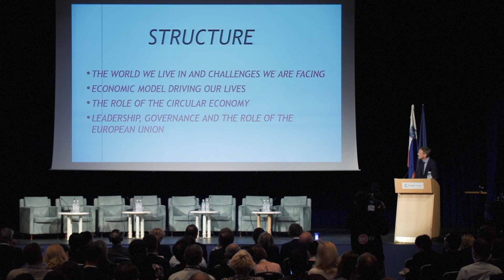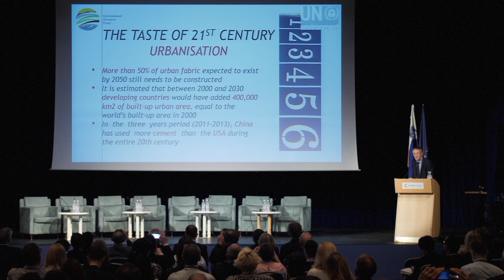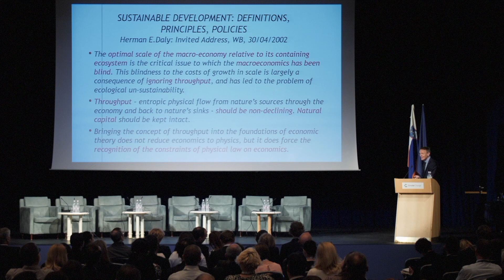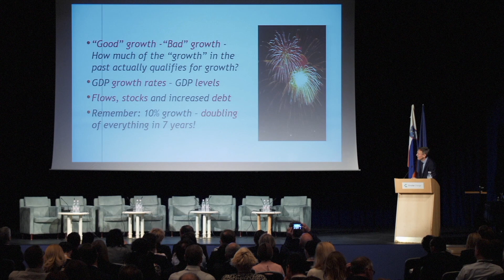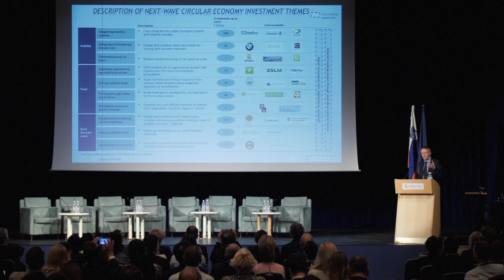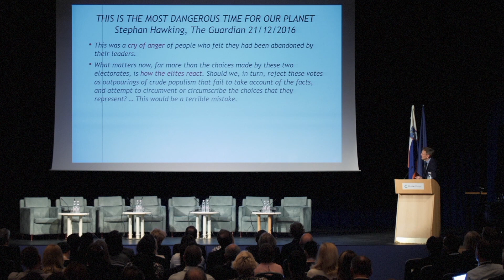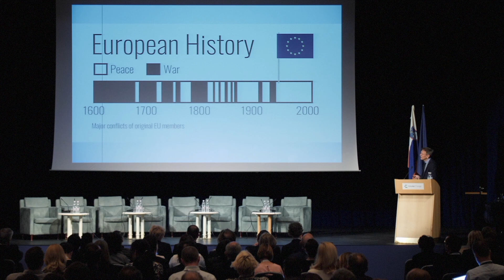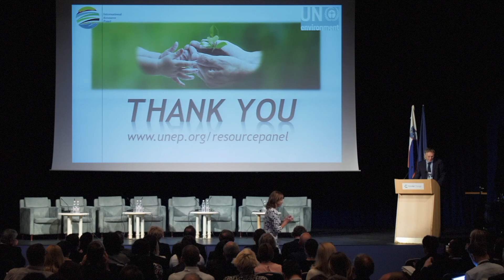2nd CC Conference 2017 - Janez Potočnik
SYSTEMIC APPROACH AS A KEY

Keynote speaker

JANEZ POTOČNIK, Co-chair of UNEP IRP, Partner at SystemiQ and President of the Circular Change Advisory Board: Systemic Change: A good disruption – global actions for circular transformation